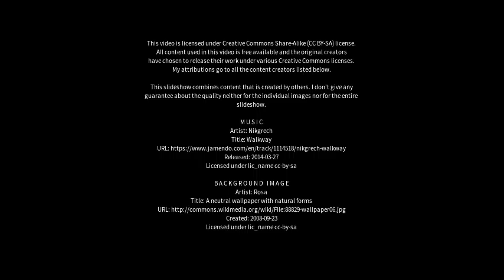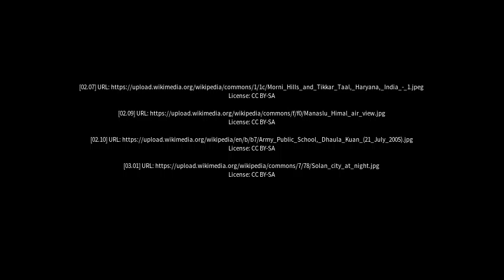Best places to visit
Best places to visit - Dagshai (India) Best places to visit - Slideshows from all over the world - City trips, nature pictures, etc.